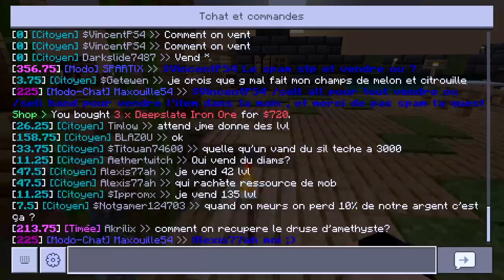TUTO : Comment faire une FERME À CACTUS 100 % AUTOMATIQUE sur minecraft !!!! Excalia Ep9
Si tu es tombé sur cette vidéo, c'est que tu cherche une ferme à cactus. Je préfère te prévenir : la ferme ne fait pas toute la vidéo ; c'est pour cela que j'ai mis des chapitre mais en vrai elle dure environ 8 minutes.
yop tout le monde ! Aujourd'hui épisode 9 d'excalia où on a bougé la ferme à cactus car elle ne marchait pas. Alors j'en ai recréé une dans cette vidéo et j'en ai fais un tuto ! JE PRÉCISE QUE je n'ai pas regardé de tuto, j'ai fais avec mes connaissances ok ?

IP d'excalia :
java : java.excaliamc.fr
bedrock : bedrock.excaliamc.fr

by tout le monde !

chapitres :
0:00 Intro
0:53 le début d'un grand warp
2:24 ferme à bone meal
5:06 ferme à cactus
14:45 on vend un peu...
15:24 outro